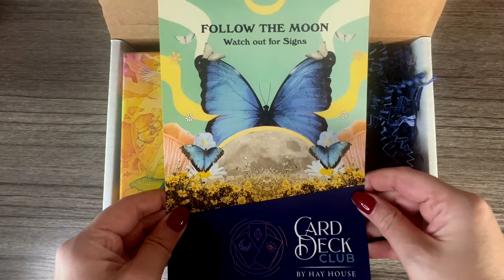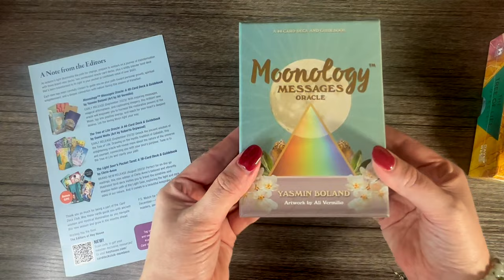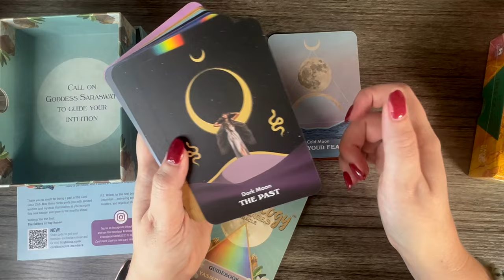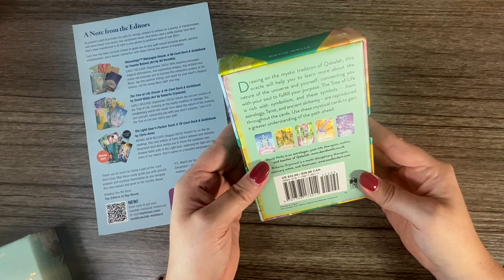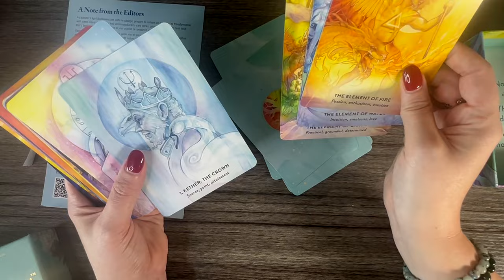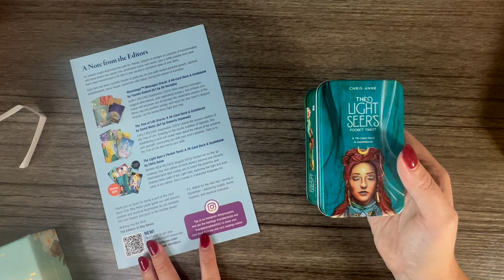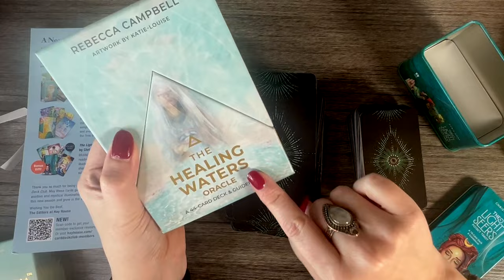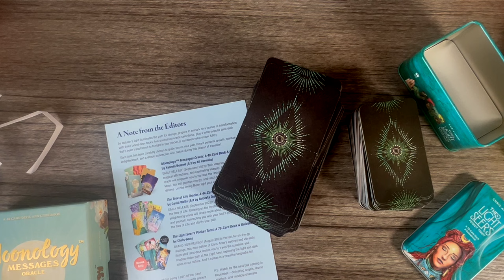Hay House Card Deck Club Fall 2023 Unboxing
Moonology Messages Oracle
The Tree of Life Oracle
Light Seers Tarot Pocket size